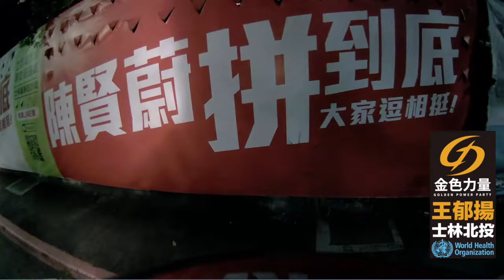2022士林北投議員參選人布條街(雙溪街) ft. 汪志冰 陳慈慧 紀建漢 林延鳳 陳賢蔚 許智全 鍾佩玲 by 金色力量 王郁揚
短短一小條路，全部都是士林北投市議員布條，其中 民進黨新潮流立委吳思瑤子弟兵兼上屆議員落選頭「陳賢蔚」以及紀政姪子兼後港里里長「紀建漢」，都掛了兩面大布條。
金色力量 量力色金：專打假掰，設立合法性專區。
王郁揚2022市議員參選政見：
一、社子島性專區
二、電子菸合法化
三、大麻合法化
四、爭取外送員權益
五、機車平權交通解嚴